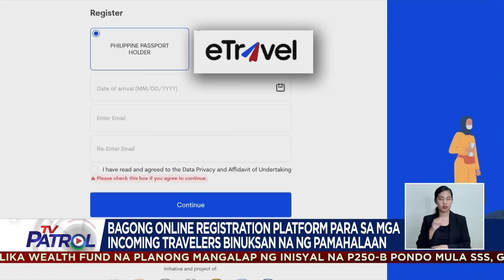Ipinatupad na ng pamahalaan ang bagong online registration para sa incoming travelers | TV Patrol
Nagsimula nang ipatupad ng pamahalaan ang bagong online registration para sa incoming travelers o mga byaherong papasok ng bansa.